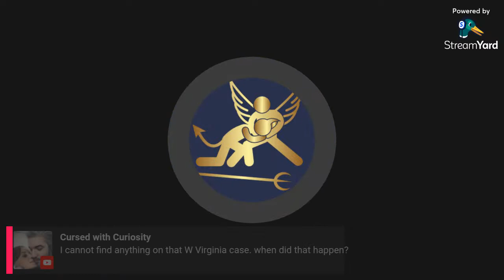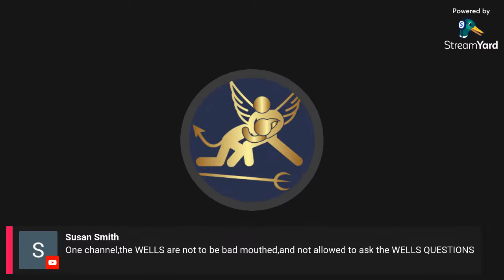Open Panel ruined by p*rn bomber but here is the edited version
Remix of the discussion that we were having before the trolls came to p*rn  bomb. That portion has been removed.